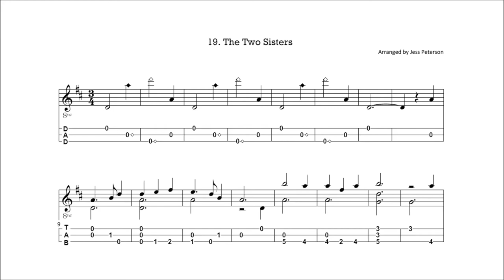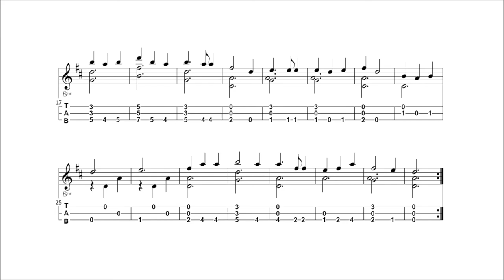"The Two Sisters" from American Folk Music for Mountain Dulcimer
From the lyrical beauty of Amazing Grace and Shenandoah to the rollicking good fun of Lane County Bachelor and The Rose of Alabamy, these tunes will keep you playing – and keep your listeners dancing and singing – ‘til the sun goes down.
The tunes are set for standard three-string mountain dulcimer tuned DAD.
The music is presented in easy-to-read TABlature as well as notation.
Harmonies are written out for those who like to venture into chording; for more traditionally-minded dulcimer players, or for beginners, the tunes can be played drone-style.
All lyrics are printed at the end of the book, telling the story of each song. The CD includes all of the tunes in order.